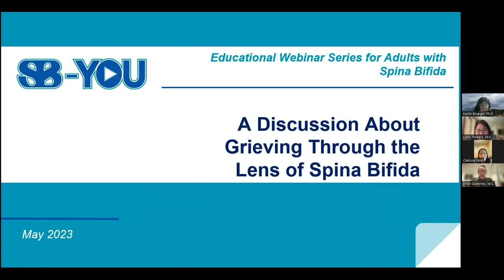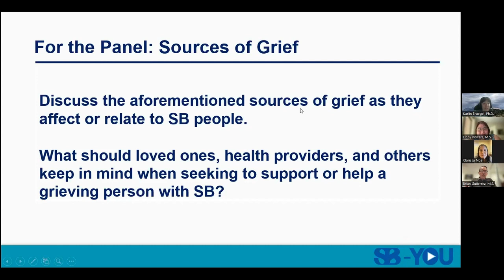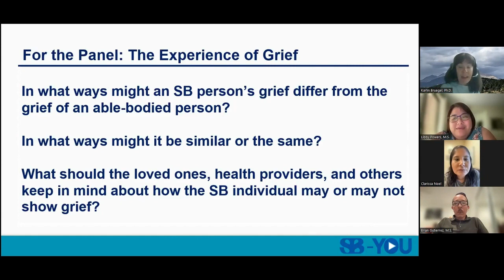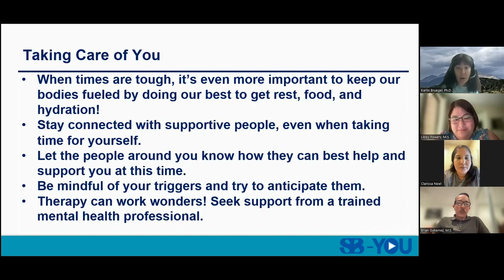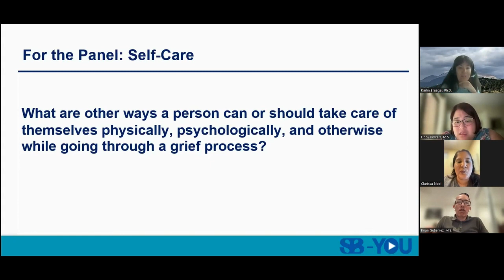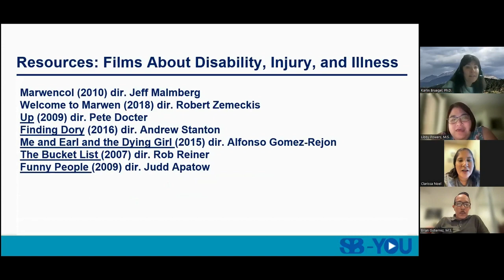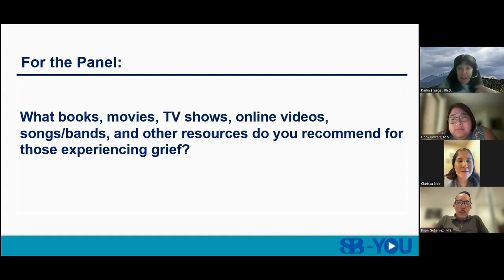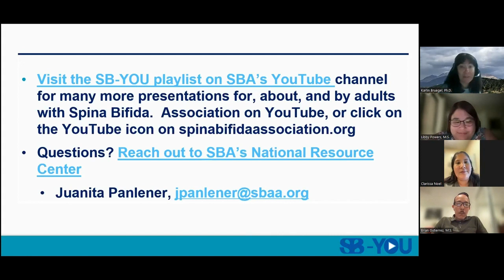SB-YOU: A Discussion About Grieving Through the Lens of Spina Bifida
SB-YOU is online programming for, about, and by, adults with Spina Bifida. This is a community of adults discussing issues of importance for those living with Spina Bifida.

SB-YOU: Una discusión sobre el duelo a través del lente de la espina bífida

SB-YOU: A Discussion About Grieving Through the Lens of Spina Bifida. Grief can be described as deep sorrow and complex emotions that overwhelm us when we lose a loved one in death. For many adults with Spina Bifida, grief is also the result of the feelings of sadness caused by personal and community-wide losses linked to living with Spina Bifida.

This is a panel on grief as the result of losing a loved one with Spina Bifida, and in the context of the losses related to living with Spina Bifida. The panelists also explore how one's race and cultural background might influence how we cope with grief.